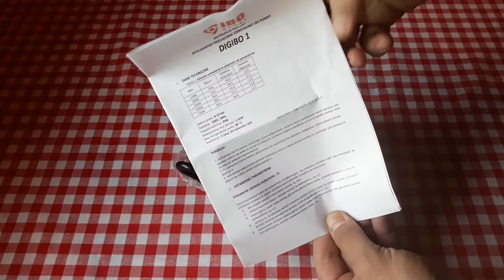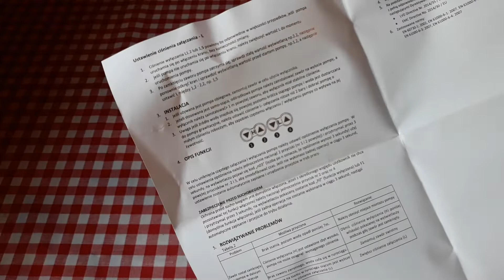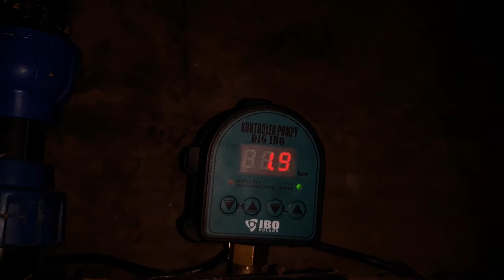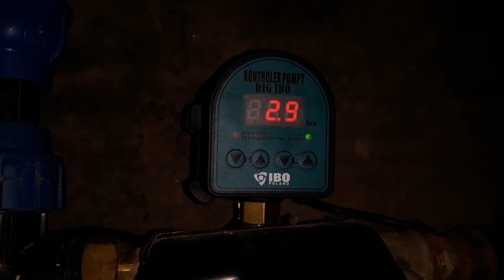DIG-IBO 1, Ibo Dambat IB310010 - Electronic pressure controller for water pump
The intelligent pressure switch is designed to control the pump by turning the device on and off. Switching on depends on the water pressure drop in the water system below the minimum pressure set on the machine and the flow in the pipe on which the machine is installed. Shutdown is dependent on the automatic stopping of water flow.

The device turns on the pump when you open the water tap or open the sprinklers, and turns it off when the sewer or sprinklers are closed.

An additional function is to protect the pump against dry running - operation of the pump without water, the machine, in the event of lack of water, will turn off the pump to avoid its destruction.

Principle of action. The pressure controller works on the principle of measuring pressure and, depending on the range, turns the pump on or off. The dry-running protection is activated when the pressure drops when the pump is running below the set limit. All indicators, including pressure at the moment are displayed on the LCD display.

Reliability: shock-resistant case, up to 200,000 operations

The DIG-IBO electronic control unit for use with water pumps has two main functions:

Pump operation control. You can adjust the switch-off pressure as well as the switch-on pressure on the electronic display.
Dry running protection. If the pump runs without water for more than 20 seconds, the device will switch off the pump
Technical characteristics:

Operating range: from 0 to 10 bar
Supply voltage: 1x230 V
Degree of protection: IP66
Maximum pump power: 1.5 kW
Maximum water temperature: 80 ° C
Setting the IBO DIG-IBO 1 pressure switch:

Use the arrow buttons to set the values, the up arrow to increase, and the down arrow to decrease the value. After setting the values, the automation unit will remember them and go into operation.

The pump shut-off pressure is set by arrows with the symbol - H
The pump start pressure is set by arrows with the symbol - L
 Installation of the pump with the control unit:

Be sure to install a non-return valve in front of the automation unit. When using a self-priming centrifugal pump, a non-return valve must be installed at the pump outlet.
Note that if the water source is above the level of the suction pipe of the pump, it is required to set the pressure value L to less than 2 bar in order to prevent frequent switching on and off of the pump.

Pump shutdown delay function:

To avoid frequent switching on and off of the pump, a pump switch-off delay can be set. In order to set the delay, you need to press two keys №1 and №2 at the same time and hold for 3 seconds, the display shows N03 - the number indicates that the delay is 3 seconds, using the same buttons you can reduce or increase the delay time . If no further action is taken for 3 seconds, the unit will automatically save the selected value and switch to operating mode.

 Dry running protection function:

The dry-running protection function is enabled by default, if for some reason you need to disable this function, press the №2 and №4 buttons simultaneously and hold for 3 seconds. The display will show the code F0 - function disabled or F1 - default function enabled, if no further action is taken for 3 seconds, the unit will automatically save the selected value and switch to operating mode.